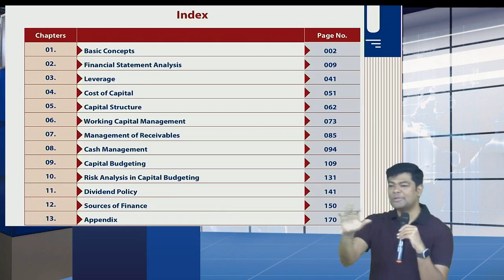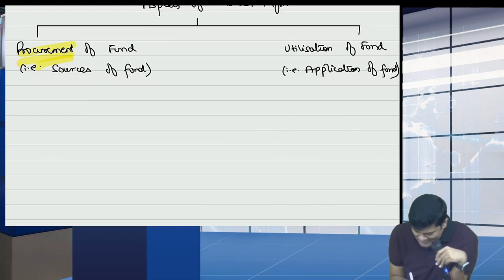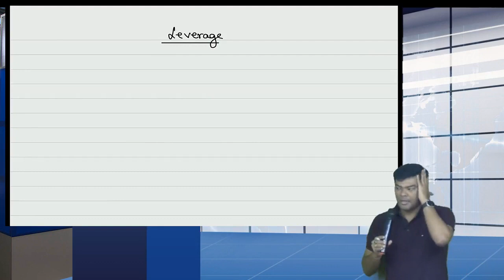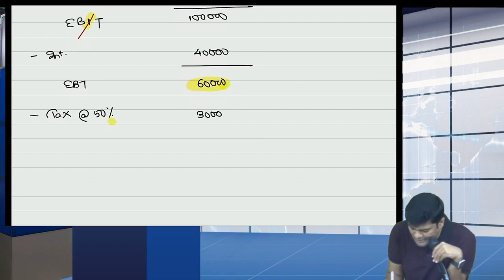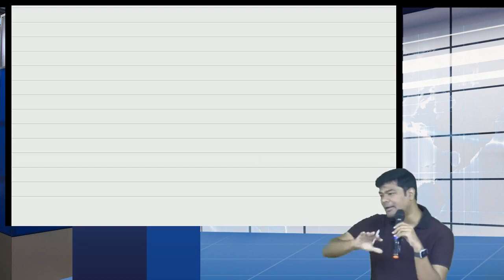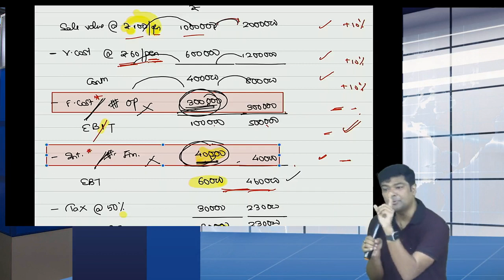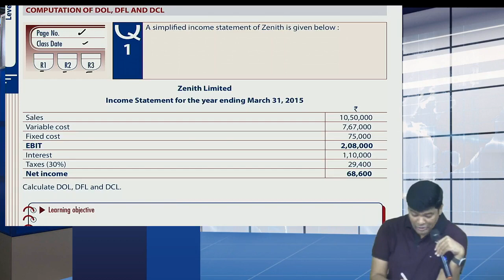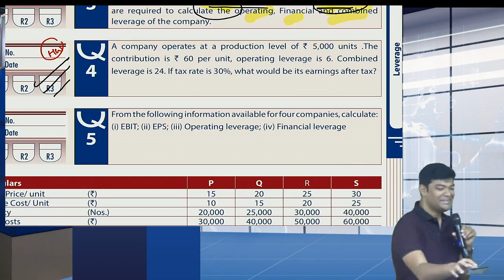CA Inter FM ECO | Class 1 Leverage | Nov 23 | CA Ranjan Periwal